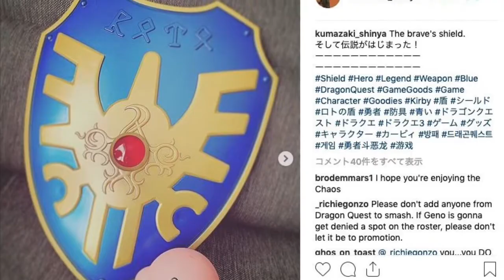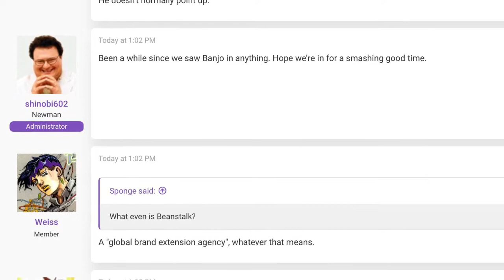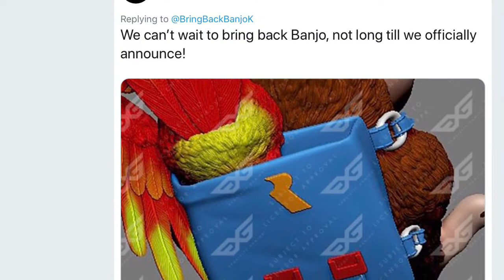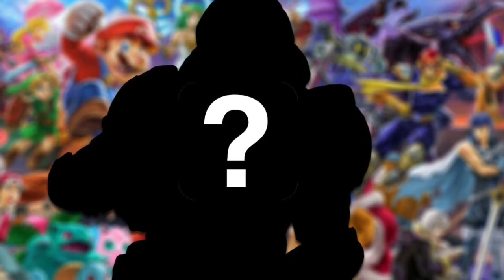Top 4 Most Wanted Smash Ultimate DLC Characters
Top 4 Most Wanted Super Smash Bros. Ultimate DLC Characters